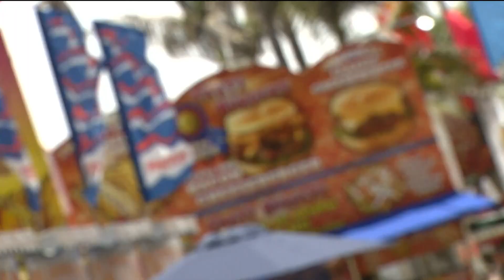Goat milking and so much more at the San Diego County Fair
Food, rides, music: Fairgoers ask the question, "Where else can you have this much fun?"